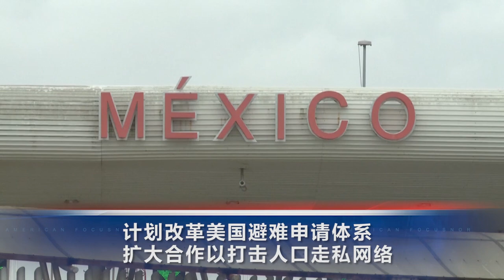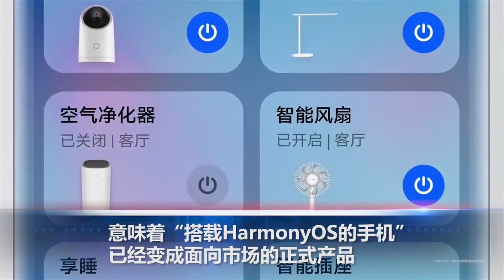还不打疫苗？美国四大托儿机构免费帮你带孩子!